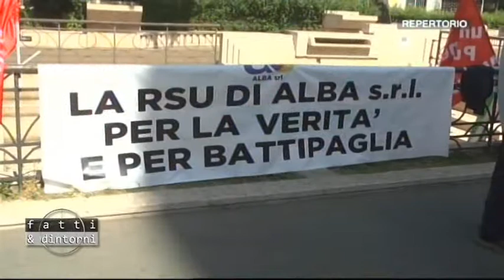Fatti & Dintorni 15/01/2020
Intervento del capogruppo di Battipaglia Libera Alessio Cairone.